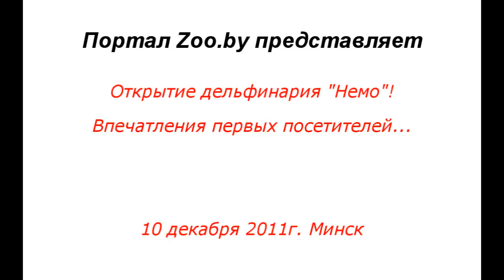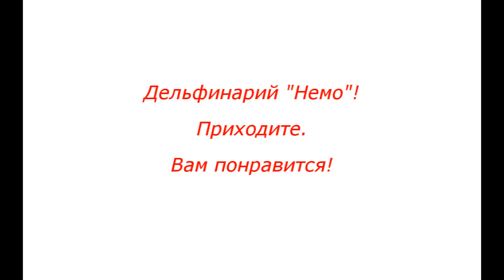Впечатления о дельфинарии Немо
В Минске открылся дельфинарий «НЕМО»!